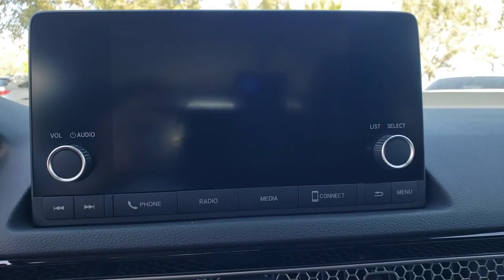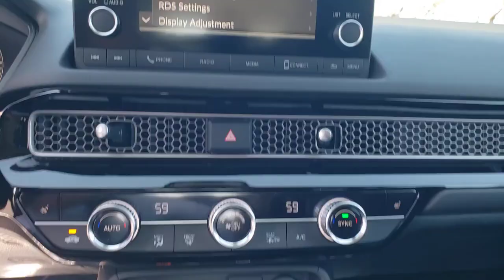2023 Honda Civic Sedan Winter Garden, Clermont, Winderemere, Winter Park, The Villages, FL PH303531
New 2023 Honda Civic Sedan EX CVT available at Headquarter Honda in Winter Garden, Florida. Servicing the Winter Clermont, Winderemere, Winter Park, and The Villages, FL area.

Headquarter Honda
17700 State Road 50

Low Financing and Leasing Available. Headquarter Honda is honored to offer this superb-looking 2023 Honda Civic EX in Rallye Red.We are conveniently located just a few minutes West of Downtown Orlando, just off the Florida Turnpike between Winter Garden and Clermont! Its one of the easiest drive in Central Florida! Remember: Headquarter Honda Gets You There! So take the easy drive from almost anywhere in Central Florida to visit us or just call one of our Professional Inventory Specialist for more information and schedule a VIP appointment.